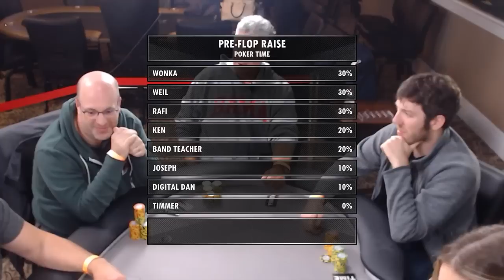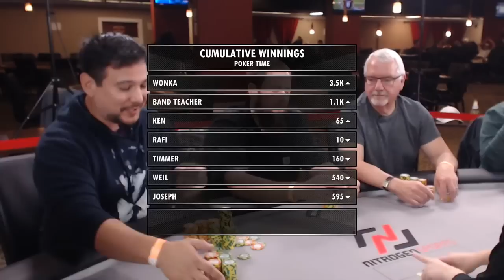Poker Time: Five-Bet Bluffing with King High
Wonka is determined to make a play against Digital Dan's pocket jacks.  Will it work???
Five bet bluff starts at 40:00